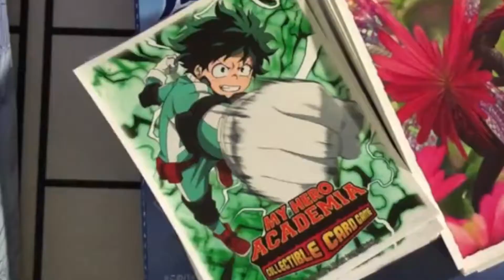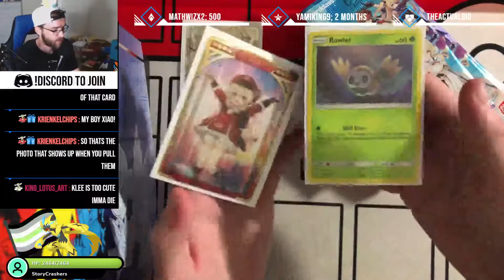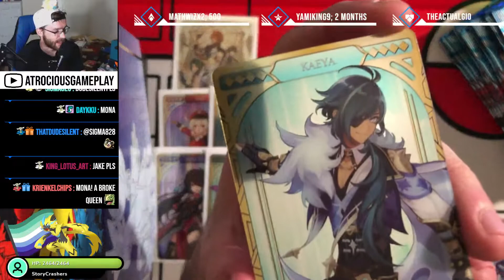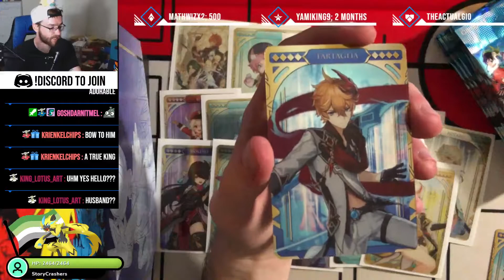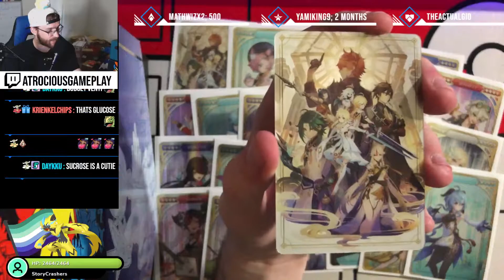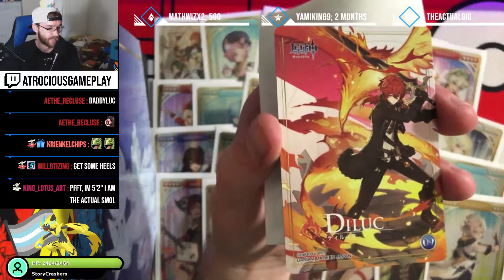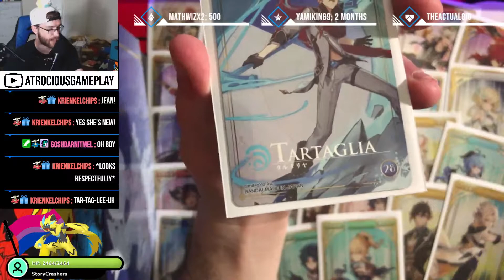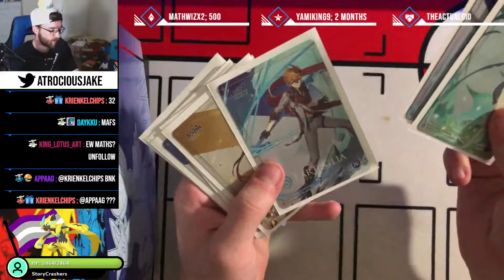DOUBLE ZHONGLI PULLS!! || Genshin Impact Box Opening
👋 Hey there! Thanks for stopping by & watching me open up this booster box of Bandai & Cardass cards of GenshinImpact ! This opening was incredibly enjoyable, & it's perfect for anime cardcollectors !
Hey there!! My name is Atrocious Jake, & I simply just love Pokemon! Whether that's shiny hunting, opening up cards, or literally just being a goofball! I love having memorable experiences with everyone in my community, so I hope you enjoy your time here & join us in the fun! 🎉